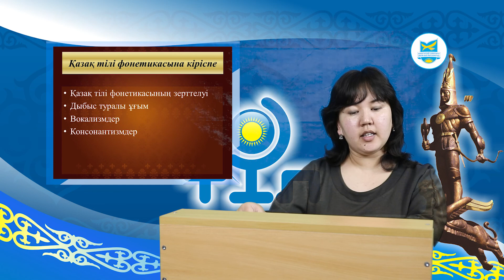Есенаманова А.Р. Современный казахский язык (ко) Лекция№2